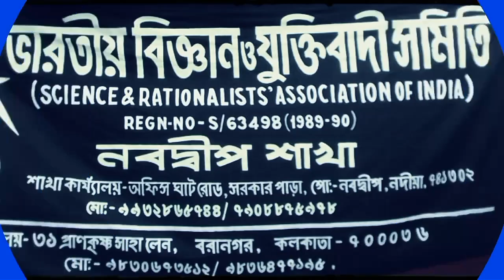ভাগ্য বদলানোর নিনজা টেকনিক ( how to change your own fate )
আপনারা জীবনে কখনো জ্যোতিষী দের এই ভন্ডামি তে পা দিয়ে ফেলেছেন বা ভবিষ্যতে ফেলতে পারেন বা আগ্রহ আছে বা বিশ্বাস আছে এগুলোর ওপর।।।তারা সাবধান । যারা এগুলো বিশ্বাস করেছে রীতিমতো ঠকেছে আর যদি না ঠকে থাকে , তো ওনারা মনে করেন ভবিষ্যত এ কাজ করবে।।। তাদের উদ্দেশ্যে বলি আপনার মনে নিজে থেকে কয়েকটা প্রশ্ন  করে দেখুন তো যারা পড়াশোনা করে না, তারা আংটি , পাথর পড়ে পাস করছে মানে তাদের কি ভগবান পাস করাচ্ছে নাকি সে কোনো অসদুপায় অবলম্বন করে পাস করছে । যারা ১০ , ২০ , ১০০০, ১০০০০ টাকায় আংটি বিক্রি করে তারা তো অতি সহজেই  ৪-৫ টা আংটি পড়ে নিয়ে লাখ কোটি টাকা ইনকাম করতে পারে।।। তারা কেনো ১০ টাকার পাথর বেচবে??  মনে মনে প্রশ্ন করুন আর ভাবতে শিখুন ।।। "If you never change , nothing will change"